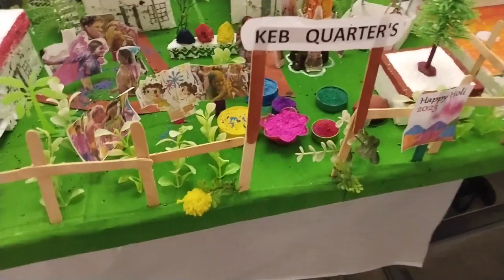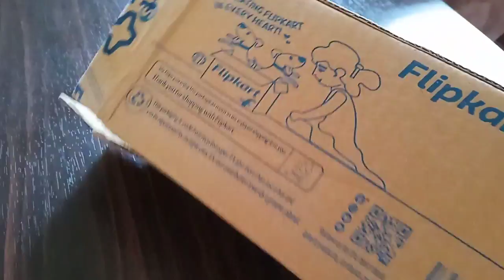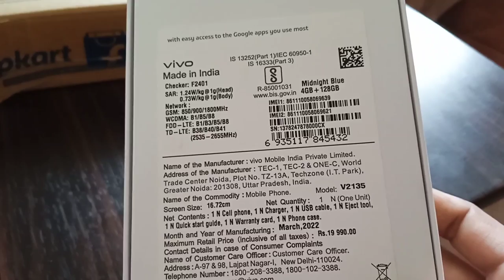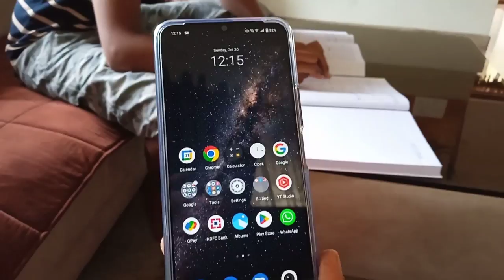ದೀಪಾವಳಿ ಹಬ್ಬಕ್ಕೆ ಸಿಕ್ತು ಭರ್ಜರಿ ಗಿಫ್ಟ್//ದಾಲ್ ಕಿಚಡಿ ರೆಸಿಪಿ// Saturday vlog.